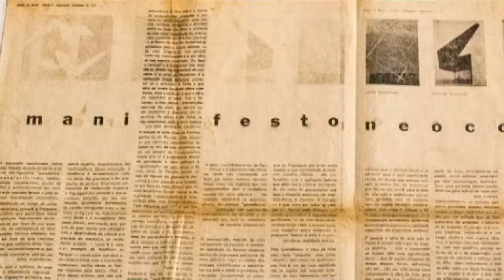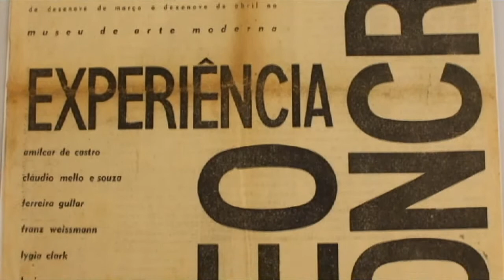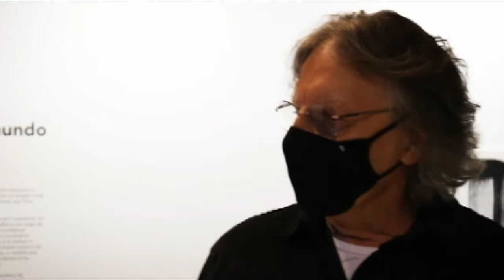Visita Guiada à exposição "Amilcar de Castro: na dobra do mundo", com o curador Rodrigo de Castro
Neste vídeo, o co-curador da mostra "Amilcar de Castro: na dobra do mundo", Rodrigo de Castro, apresenta e comenta o Núcleo Histórico da exposição do artista mineiro realizada no MuBE.